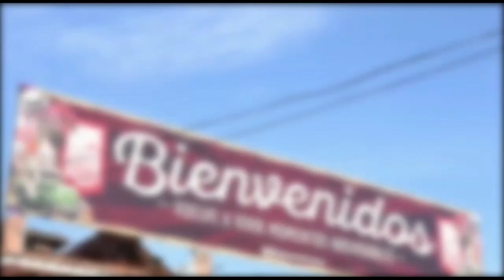EL SÚPER DEBATE 14 DE MARZO DE 2021